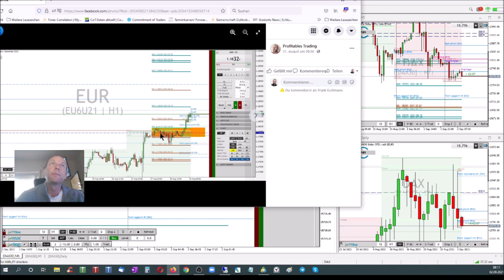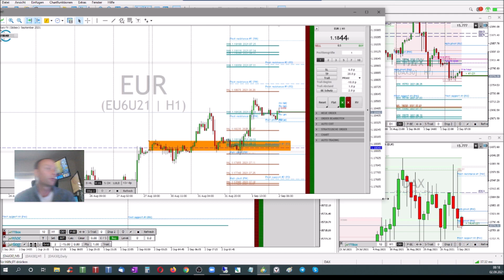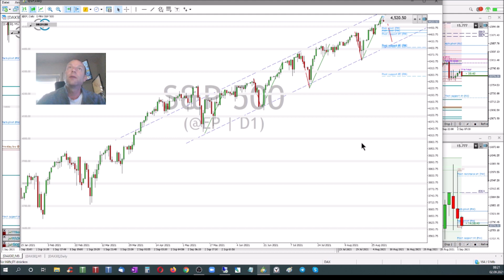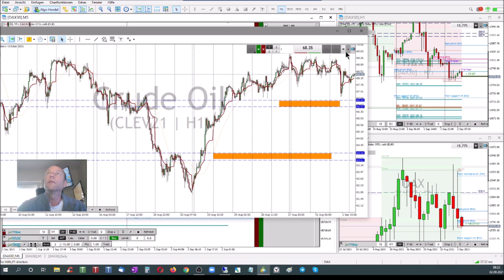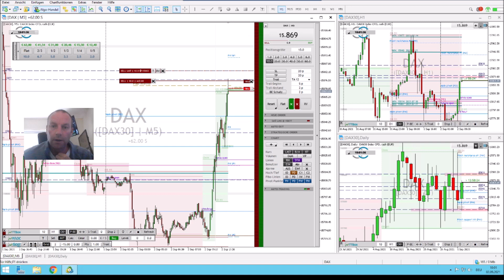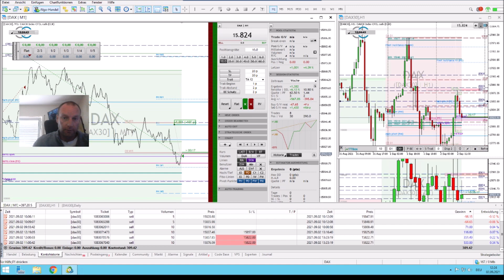Rückkehr der Vola! Erstes DAX-Livetrading im September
Die Vola ist zurück! - oder hat sie uns nur einen kurzen Besuch abgestattet? Zumindest im DAX kann man die Tage wieder ein bisschen was reißen. DAX-Anleger fürchten sich vor dem Tapern der EZB, vor dem starken Euro und natürlich last but noch least vor dem Horror einer möglichen Rot-Rot-Grünen Regierung! Nach dem lahmsten August seit Kaiser Augustus starten wir in den Monat September in der Hoffnung, dass wir langsam mal wieder etwas mehr Action sehen. Hohe Vola heißt aber auch aufpassen, denn es bedeutet nicht nur höhere Gewinne, sondern auch höhere Verluste. Im heutigen Livetrading im DAX sehen wir zunächst einen Verlust und wie ich ihn im Anschluss wieder ausgleichen kann.